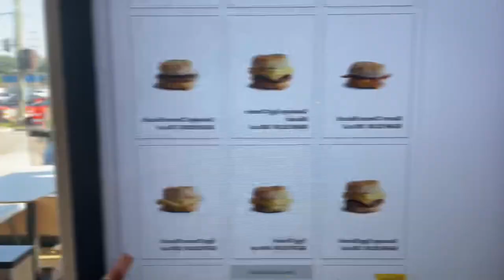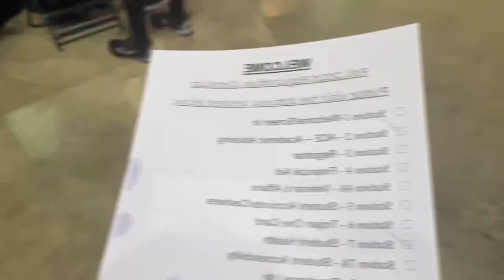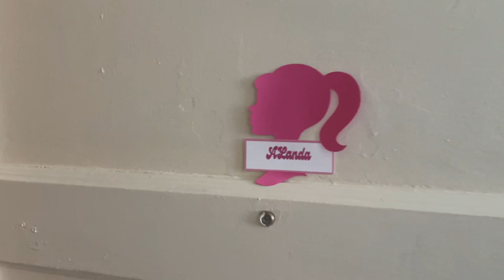MOVE-IN DAY VLOG + DORM TOUR | HBCU Edition S1 E1 | Virginia State University | Campbell Hall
Heey Luvs!! I have finally started the next chapter of my life at thee Virginia State University (BIG STATE)🧡💙. I hope you all enjoy the video and get ready to hop on this ride because it is only up from here!